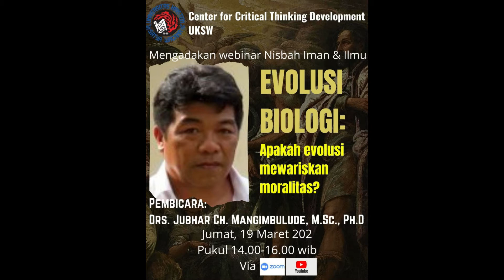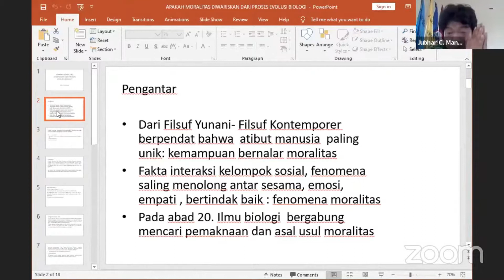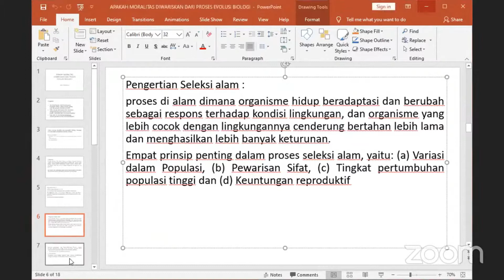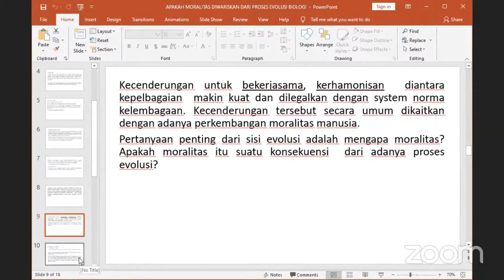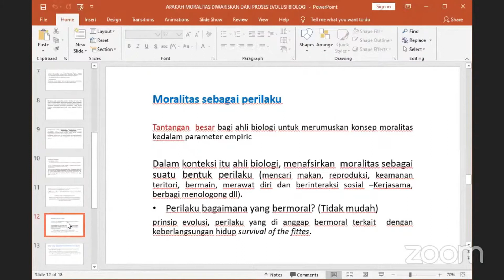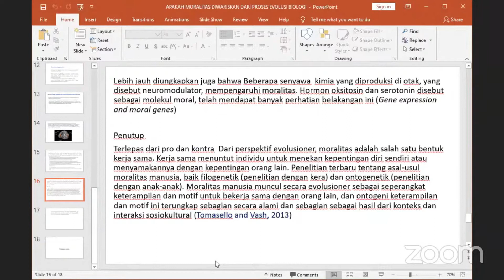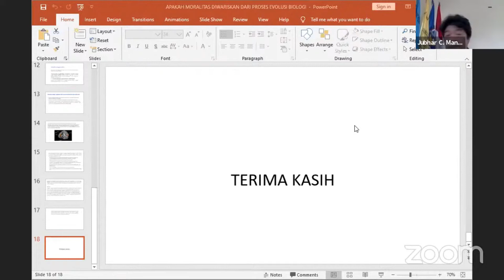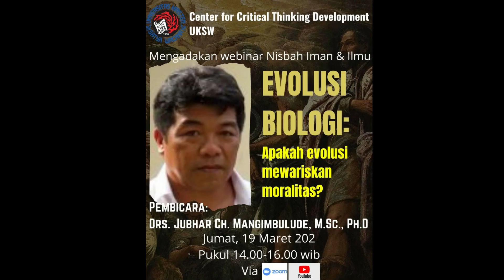Evolusi Biologi: Apakah evolusi mewariskan moralitas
Banyak pertanyaan filosofis dapat muncul di sini. Namun, sebelum kita penjelasan lebih lengkap dan rinci terkait dengan klaim-klaim saintisme tersebut. Misalnya, terkait evolusi biologi, dimana dan bagaimana moralitas “tertanam” dalam DNA, lalu mewariskannya secara turun temurun?  Apakah sejak  bibit bersama semua makluk yang disebut the Last Universal Common Ancestor (LUCA)? Kalau demikian, apakah tumbuhan juga mewarisi moralitas? Apa kaitan logik antara proses evolusi dan persoalan moral?  Apakah moralitas adalah hasil adaptasi atau  Exaptasi? Dan pertanyaan lain yang dapat berkembang dalam diskusi.

CCTD UKSW melaksanakan webinar Nisbah Iman dan Ilmu dengan topik "Evolusi Biologi: Apakah evolusi mewariskan moralitas?" dengan pemateri tunggal Drs. Jubhar Ch. Mangimbulude, M.Sc.,Ph.D, pada jumat 19 Maret 2021 pukul 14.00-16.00 wib via zoom. Webinar ini merupakan upaya untuk menjawab hubungan antara material dan imaterial; fisik dan metafisik; serta selfish dan kolaboratif dalam proses evolusi biologi manusia.

Dialektika dalam webinar ini untuk mengukur capain evolusi terhadap intelektualitas dan moralitas manusia.